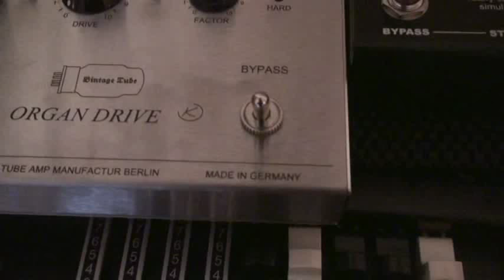Test Organ Sound: KeyB Legend 1.3 & Tube Preamp (Viscount & Tube amp Manufaktur) - December 2017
Organ:
Viscount KeyB Legend upgrade 1.3 (december 2017).

Tonewheel Mode:
'50

Leslie SIM:
Internal Viscount Legend ("Rock" mode).

Vibrato/Chorus:
Chorus C1.

Internal Viscount Legend Reverb:
Spring.

Tube Preamp:
Organ Drive Tube Amp Manufaktur Berlin
Bypass ; Channel 1 = Drive ; Channel 2 = Boost.

A new release Viscount Legend 1.4 upgrade is coming out & Hammond SKX Stage Keyboard out in 2018.